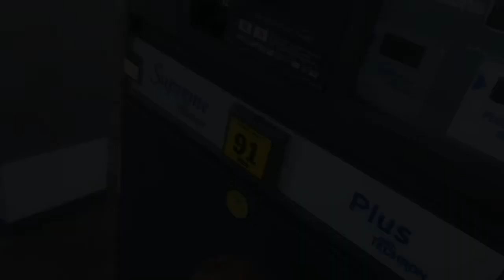Foxbody Mustang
Follow me @the5.0boss on Instagram

Song: Night Lovell - Trees of the Valley

This is a little walk around clip of the 5.0 vert with a stock 302 and a mild cam.